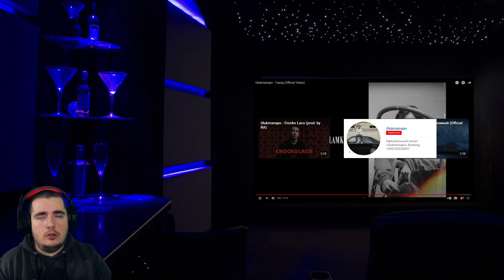Ulukmanapo - Город (Official Video) Реакция